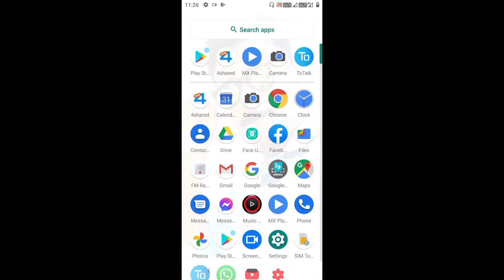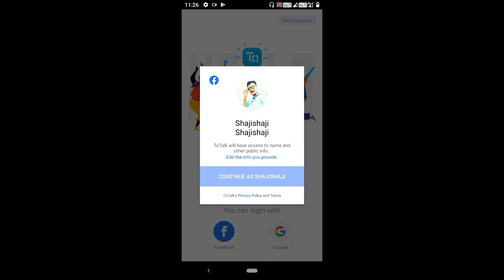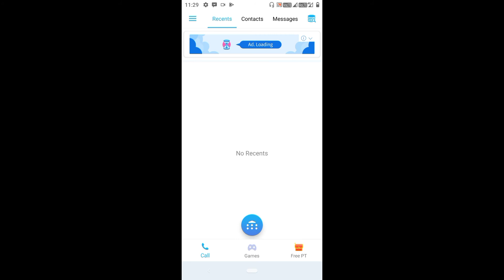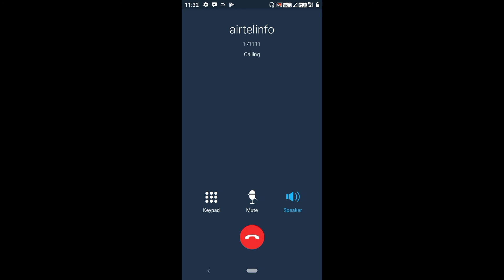Hide your mobile number when you calling to others